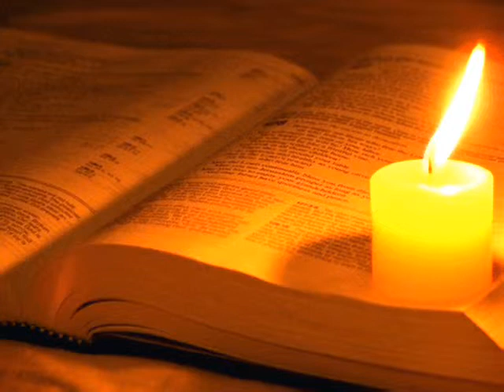DIVINE ORCHESTRA by Nick108